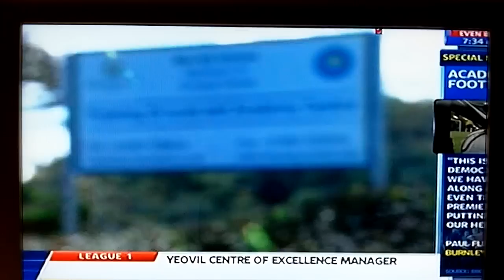EPPP Part 1